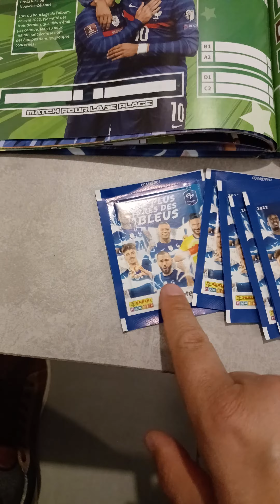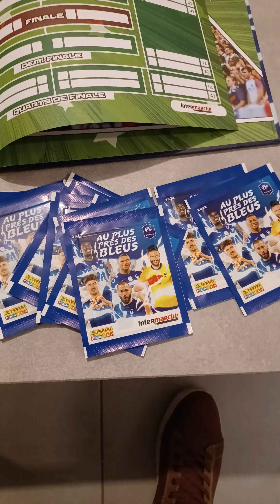Le book + pack carte (au plus près des bleus)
⭐ Bonjour à tous, N'hésitez pas à vous abonnez à ma petite chaine et me lacher des pouces bleus sur mes vidéos pour me soutenir , Merci à vous par avance si vous le faites ( ça ferra vivre ma petite chaine ^^).⭐️

POUR FAIRE UN DONS ET SOUTENIR LA CHAINE CLIQUER DESSUS MERCI À VOUS 😁